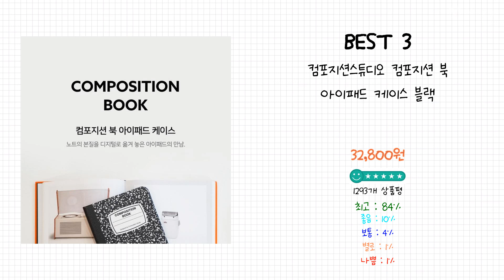2023년 아이패드 케이스 Best 상품 추천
감사합니다

2023년 Best 아이패드 케이스 상품을 추천해 드립니다.

상품 전체비교 : 0:12

Best 5
메카버스 아이패드 360도 회전 애플펜슬 커버 태블릿PC 케이스
 화이트

Best 4
제이로드 아이패드 슈퍼 클리어 애플펜슬 충전 홀더 케이스
 아미그린

Best 3
컴포지션스튜디오 컴포지션 북 아이패드 케이스
 블랙

Best 2
신지모루 애플펜슬 수납 아이패드 클리어 케이스 + 강화유리 2P
 웜그레이

Best 1
로랜텍 아이패드 펜슬수납 스마트커버 케이스
 베이비 핑크